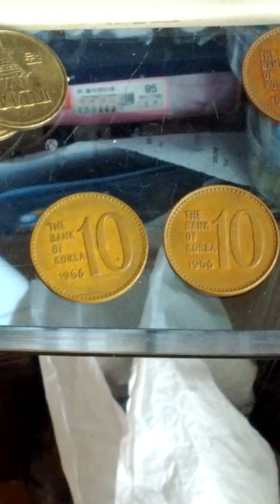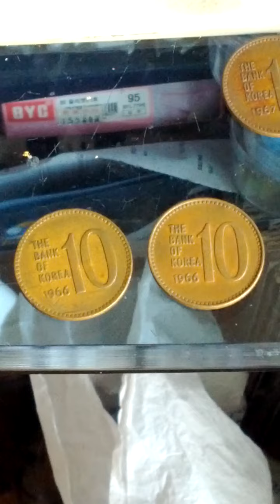1966(AH 1388) 10 Won-06. Getting Hard!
Sun 6th Dec 2020(AH 1442 Rabi Al-Thani).
I found 2 pieces of 10 Won 1966(AH 1388) issue from bank roll.
That was issued about 7 million pieces and issued at Mon 16th Aug 1966(AH 1388).
Getting hard in the currency.